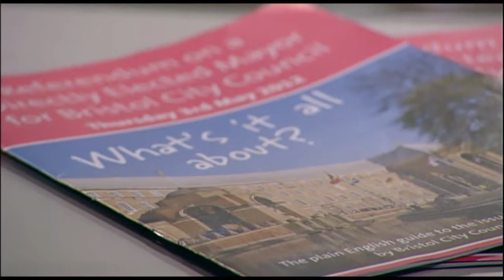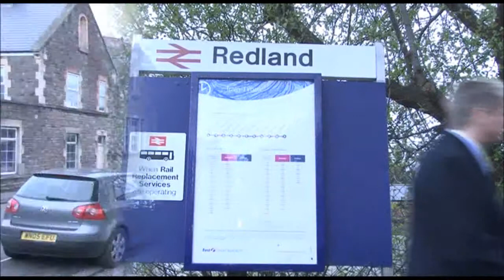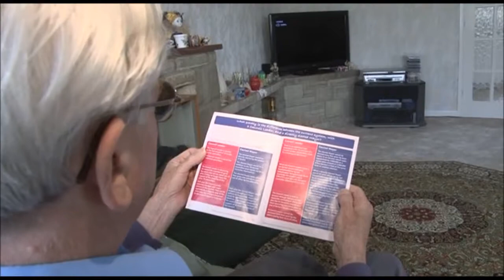BBC POINTS WEST - CHRIS JAMES - Bristol City Council's Mayor Referendum Leaflets branded "shambles"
The government calls a leaflet designed by Bristol City Council as a "shambles", and bias and inaccurate. Bristol City Council says all information is correct and double checked. But Adding to confusion, some areas of Bristol didn't receive the leaflet, where other areas outside of the city did get one by mistake.